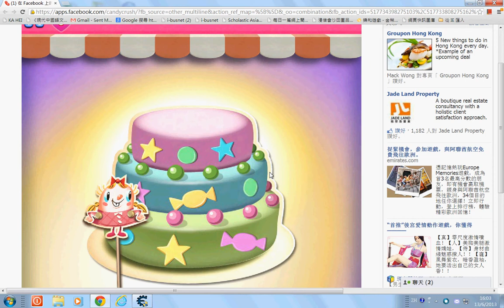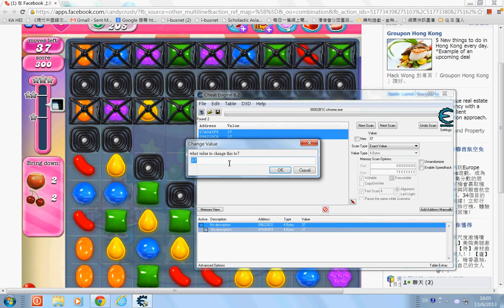Candy Crush Saga - Use the Cheat Engine 6.2 to cheat Candy Crush Saga